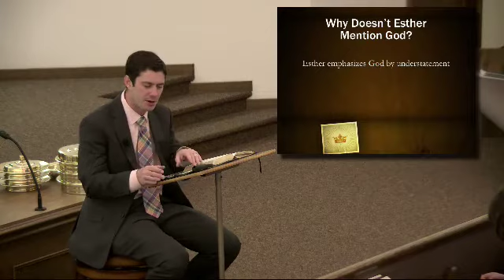Why Doesn't Esther Mention God?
Amazingly, one of the books of the Bible does not even mention God.  The book of Esther has Biblical themes, but doesn’t mention God.  Why?

In this study, Fairview Evangelist Jacob Hudgins, examines what this teaches us.